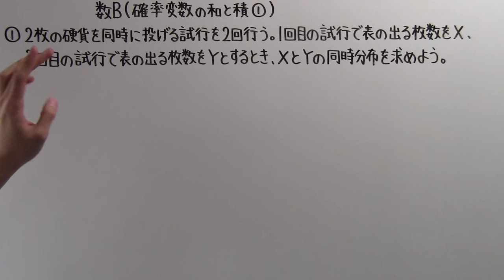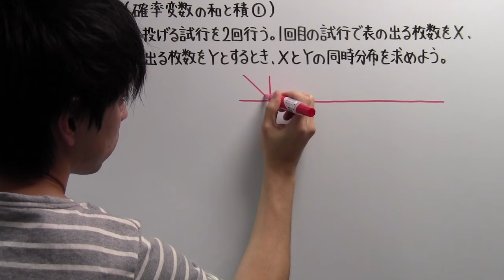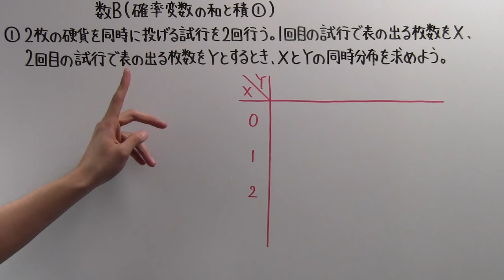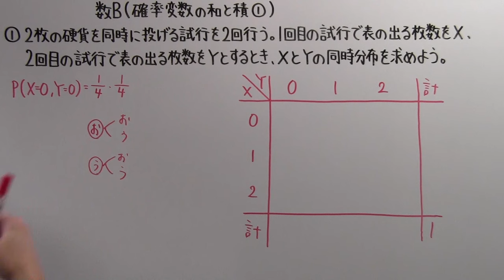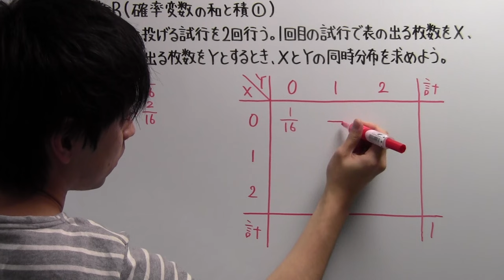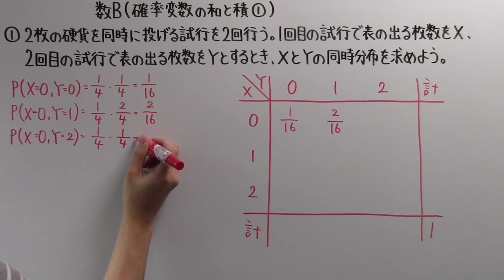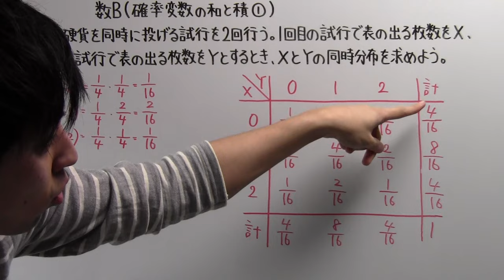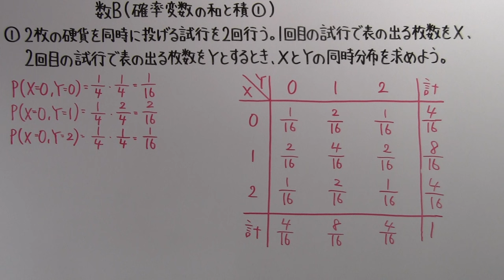【高校数学】 数B－１０６ 確率変数の和と積①